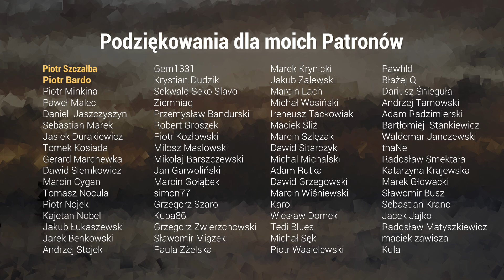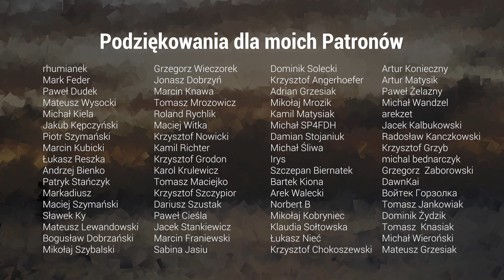🎸Warm Audio Foxy Tone Box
Warm Audio - Foxy Tone Box, czyli replika fuzza z lat 70 (Foxx Tone Machine). Brzmienie prosto z utworu Spirit in the sky - Norman Greenbaum.